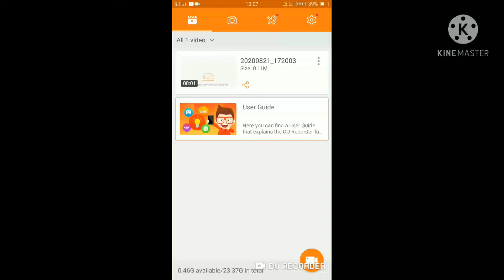# free fire short emote glitch bug 🔥 🔥 🔥